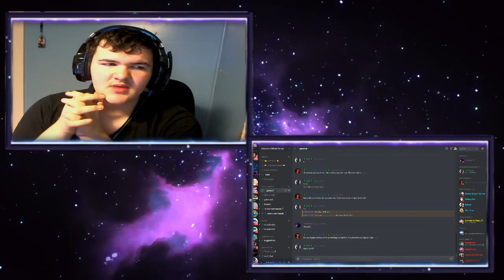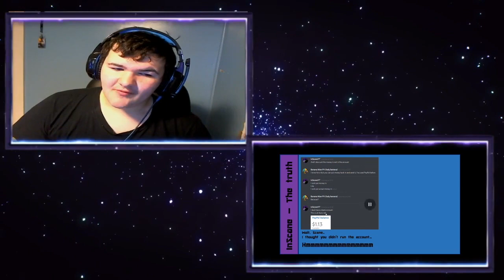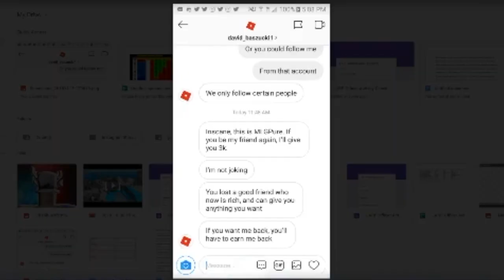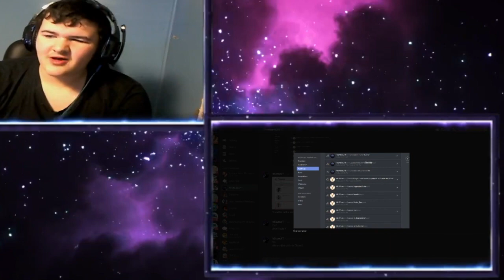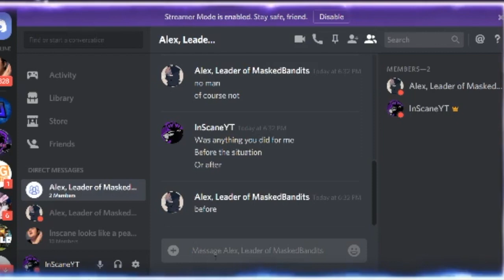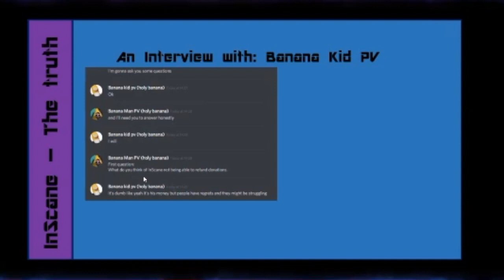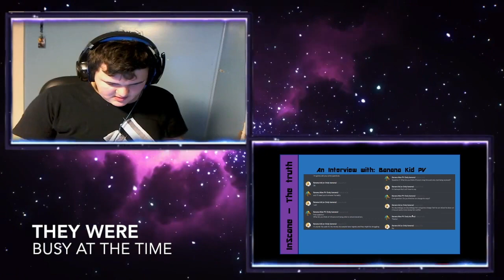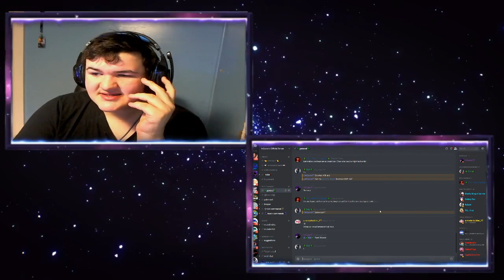👤 The Truth of the InScane Drama 👤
I am a Family Friendly ROBLOX Content Creator that loves to have fun with viewers! I love to make content that people can just sit down, relax and have a great time!
► 💚 Use My Support a Creator Code in the Epic Store! : " inscane "